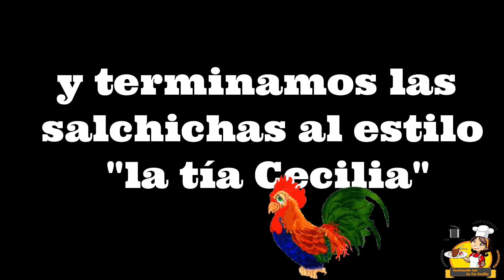Como hacer salchichas botaneras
Dos recetas de botanas muy fáciles, ricas e ideales para una reunión, además de ser económicas.